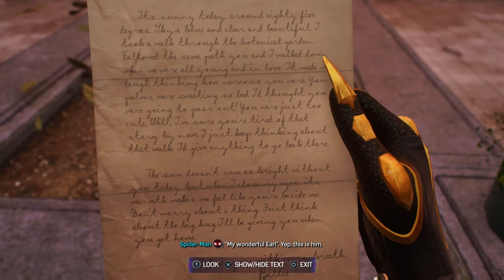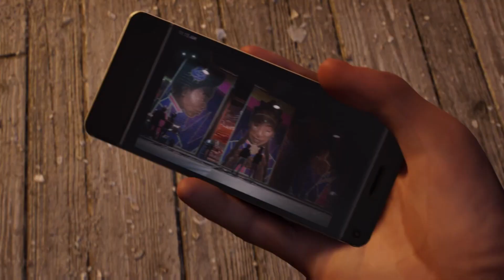Spider-Man 2 EP8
Play through of Spider-Man 2 on the PS5 - Episode 8